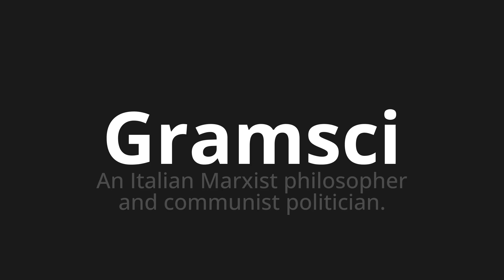How to pronounce Gramsci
Master the Pronunciation of 'Gramsci Which Means Gramsci' - which means : An Italian Marxist Philosopher and Politician. 📝 with @PizzaPronunciation 🎓🗣️ - [Your Guide to Italian]

Learn to pronounce 'Gramsci' perfectly in Italian with our easy and engaging tutorial by @PizzaPronunciation! 📖📽️ In this comprehensive video, we provide you with native speaker examples 🗣️👂 and phonetic breakdowns 🎵 to ensure you get the pronunciation just right.

How to say Gramsci in Italian